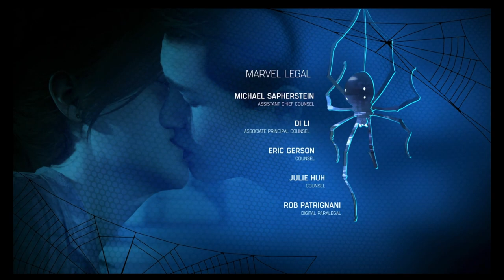Spiderman Full gameplay walkthrough 6of6 344of499